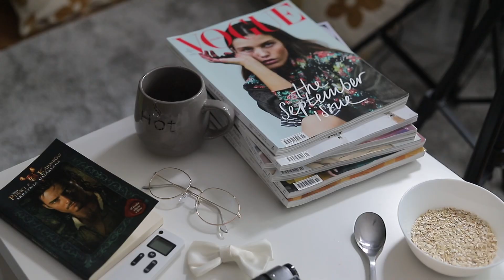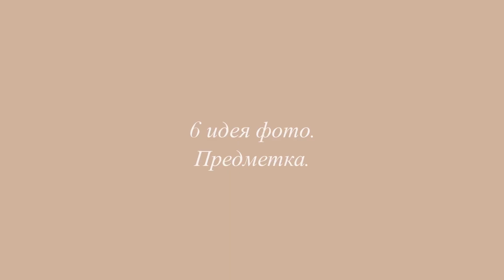Крутые Идеи фото ДОМА "не вставая с кровати" для INSTAGRAM. Личные примеры фото, предметка, FLAT LAY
Какая идея понравилась больше всего?😎

Всем привет!
Меня зовут Вика, я фотограф и очень люблю фотографировать дома, а в условиях карантина это стало необходимостью!
С удовольствием делюсь с вами идеями фото дома, которые очень легко повторить!